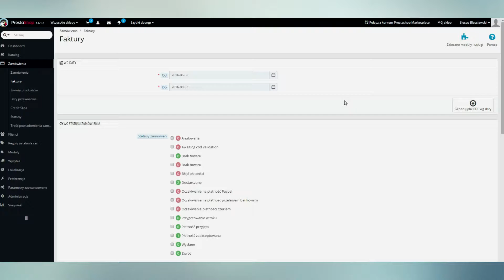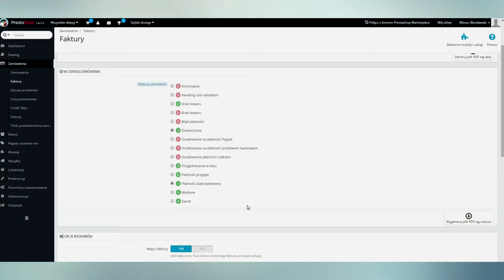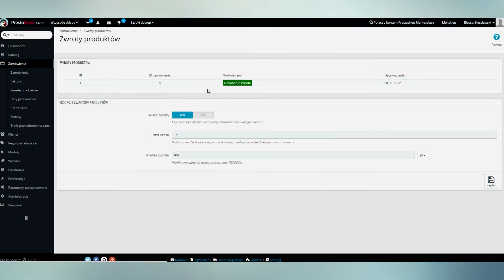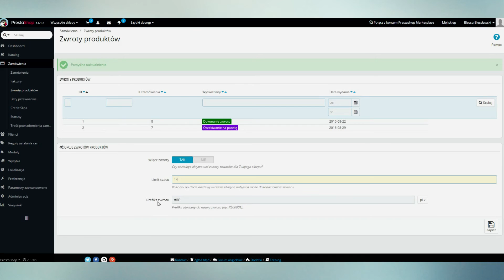Poradnik PrestaShop 1.6 - Jak działają faktury oraz jak dokonuje się zwroty towarów?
W kolejnym odcinku poradnika PrestaShop pokazujemy jak obsługuje się Faktury w sklepie oraz pokazuje cały proces zwrotu towaru, zarówno od strony administracji sklepu jak i klienta.
Zapraszamy również na bloga na którym opowiadamy o ciekawych sprawach ze świata e-commerce i reklamy.